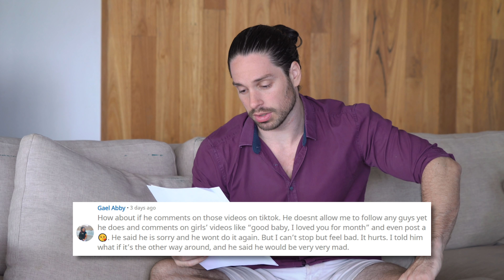"He Needs Space!?" Dating Q&A | Ask Mark #88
Welcome to Ask Mark! This is your monthly dating and relationship Q and A where I answer YOUR amazing subscriber questions – so make sure you’ve posted yours in the comments! Today’s focus question is again on long distance relationships. Shalewa Baby asks what she should do when they are already in a long distance relationship but her boyfriend is still asking for space.

𝐀𝐁𝐎𝐔𝐓 𝐌𝐄!
I’m Mark Rosenfeld – Australia’s dating and relationship coach for women. This channel is all about helping you find, attract and keep the man you want through the values of personal growth, authenticity and high self-esteem. So, if you’re interested in dating advice and relationship advice that is focused on core confidence that makes you a better human, rather than games or tactics to ‘play’, start now by subscribing (link below) and getting your FREE download (link above)

𝐅𝐑𝐄𝐄 𝐃𝐨𝐰𝐧𝐥𝐨𝐚𝐝𝐬:
- 7 Secrets To Magnetic Feminine Energy ft. Helena Hart
- FREE report: These 12 Irresistible Text Messages will Make Him Yours... #7 Will Blow Your Mind!
- FREE Guide demonstrates the classy way to build unstoppable lust in a man
- The 10 Male Dating Personalities That Lead To Heartbreak

𝐈𝐍 𝐓𝐇𝐈𝐒 𝐕𝐈𝐃𝐄𝐎, 𝐈’𝐌 𝐀𝐍𝐒𝐖𝐄𝐑𝐈𝐍𝐆 𝐘𝐎𝐔𝐑 𝐐𝐔𝐄𝐒𝐓𝐈𝐎𝐍𝐒 𝐈𝐍 𝐀 𝐒𝐔𝐁𝐒𝐂𝐑𝐈𝐁𝐄𝐑 𝐅𝐀𝐐! 𝐇𝐄𝐑𝐄 𝐀𝐑𝐄 𝐓𝐇𝐄 𝐐𝐔𝐄𝐒𝐓𝐈𝐎𝐍𝐒: ⬇️

0:00 - Intro and free stuff!

0:36 – We’re in long distance relationship and the guy needs space. What to do? - Shalewa Baby
FULL VIDEO What To Do When He Says He Needs Space | 4 Things You MUST Know When A Guy Asks For Space

2:05 -Should effort be just like in the beginning of the relationship? – Nike
FULL VIDEO One Powerful Rule That Makes Any Man Chase AND Respect You

3:35 – He follows girls on tiktok and comments on their posts, but I’m not allowed to do so. - Gael Abby
FULL VIDEO 🚨LIVE Supermarket Demonstration REVEALS The Real Reason Men Lie, Cheat And Ghost You 🤦🏼‍♀‍

6:08 – How do you build your threshold? - Paige Heartly
9:04 – How are you doing in this weird time? - Annie Scott
9:24 – How does the rule “Don’t give him boyfriend benefits” work in practice? – Mirkwood
FULL VIDEO What Makes A Guy Commit To A Relationship - 5 Things Men Want In A Woman!

11:06 – What to do when he ignores you even when nothing wrong happened? – Nobody y
11:23 – What do you think about Ash from 90-Day Fiancé? - Sandy Shay
11:41 – Don’t all relationships start from infatuation and develop into love? - Maddy Roy
13:03 –Why does he check my social media status after asking for space? - Ruby Paul
14:27 – He shows interest but doesn’t push things forward. Is it my vibe?  - Cindy Cinn
FULL VIDEO How To Tell If A Guy Is Flirting With You